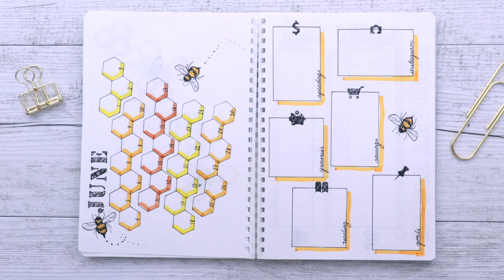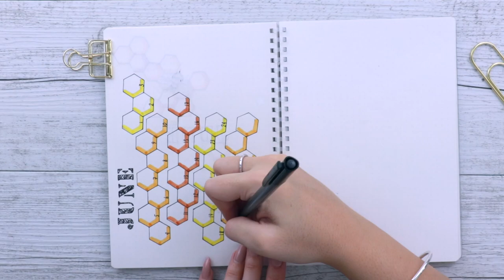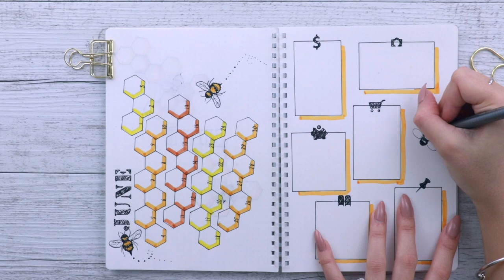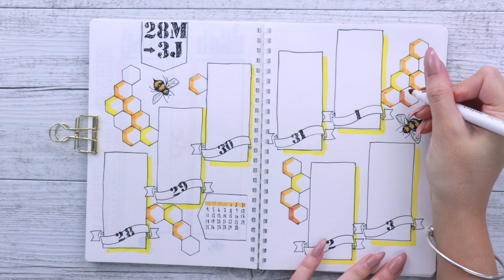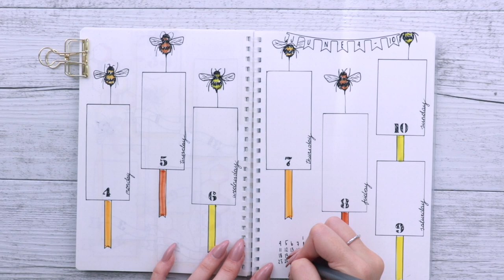June Bullet Journal 2018 Bee Theme - using stencils!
This 20 pack of stencils is perfect for bullet journal beginners! Today I show you how to create this June Bee Themed spread using them! Please tag me on instagram @_ashlee_white_ if you give this a try as I would love to see your re-creations ♡ Comment what theme you would like me to create with the stencils for next month. Enjoy!

Staedtler Triplus Fineliner

Hello, my name is Ashlee and I love all things creative! I live in Sydney, Australia with my fiancé and my two furbaby chihuahuas. Here on my channel you will find videos about bullet journaling, home styling, DIY’s, sewing, crafts and whatever other creative venture I am currently on!